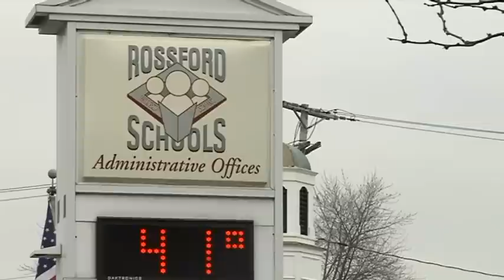Exonerated Rossford teacher says he's not bitter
Drug charge against Todd Eckel dismissed